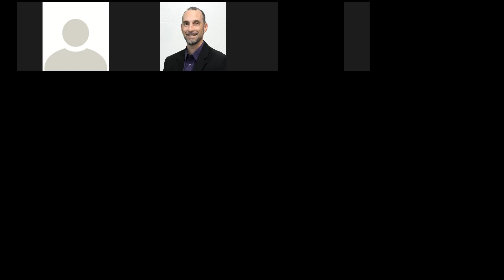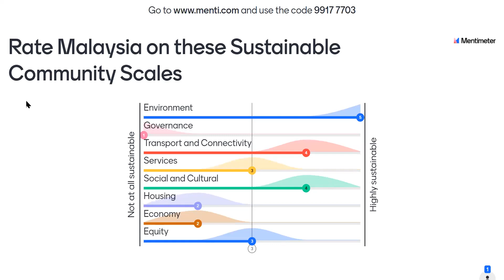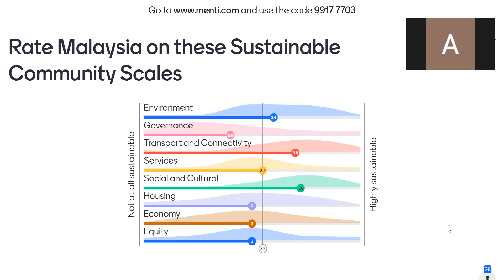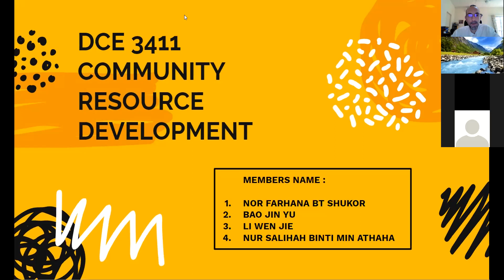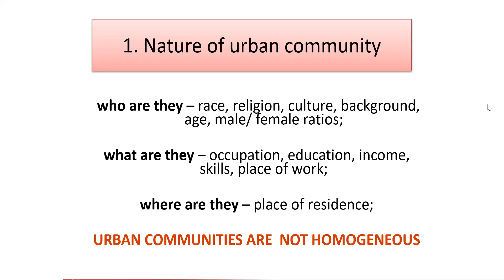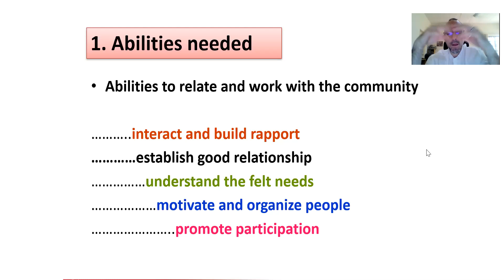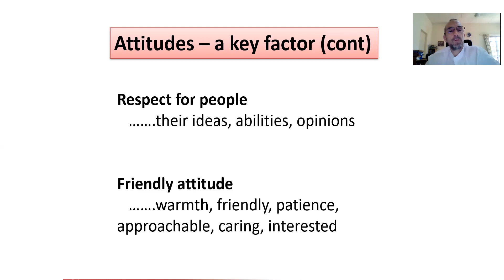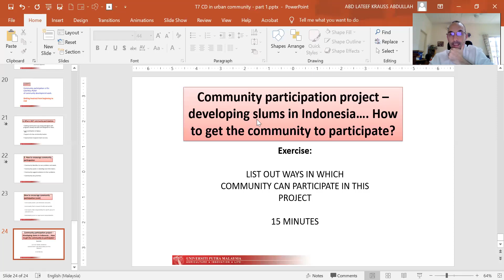DCE3411 - Sem. 2, 2020-2021 - Week 12